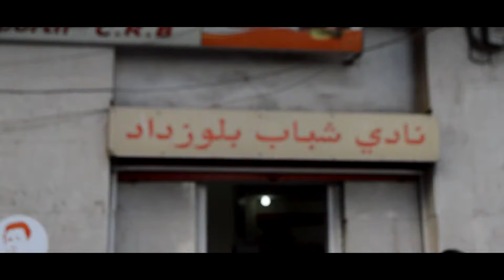الفناتيك في تنقلهم إلى المدية Ultras Fanatic Reds 2017